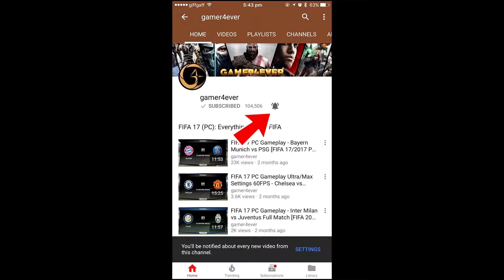Telltale Guardians of The Galaxy Episode 1: Bad/Rude/Wrong Choices Gameplay Part 5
telltale guardians of the galaxy gameplay -
guardians of the galaxy game 2017 - guardians of the galaxy game for pc - guardians of the galaxy telltale youtube - guardians of the galaxy telltale walkthrough - guardians of the galaxy telltale apk - guardians of the galaxy telltale series